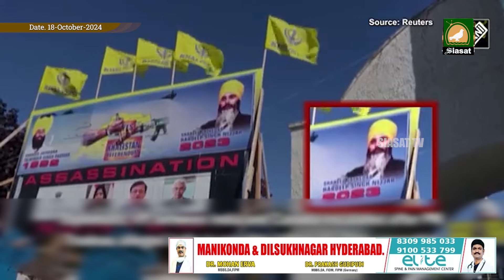Siasat TV International News | 18 -October -2024